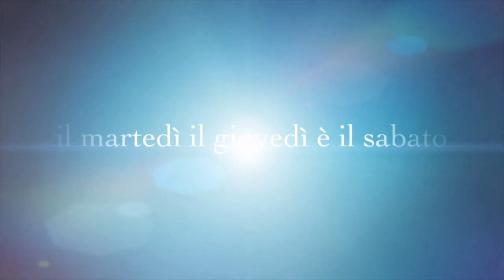LA MIA COLLEZIONE DI SCARPE ESTIVE AGGIORNATA 2021